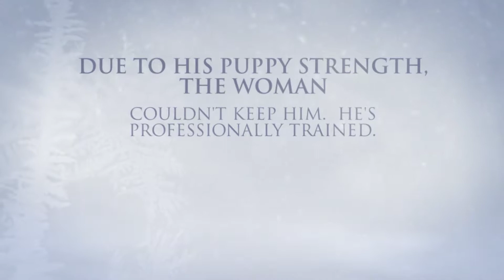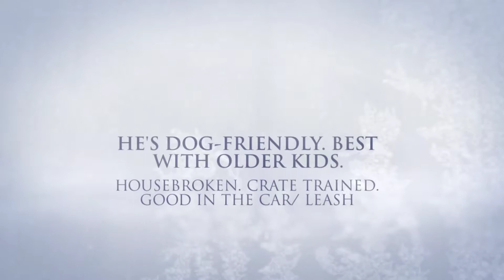Spencer Needs A Home at Rescue Ridge Dec 20, 2018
Spencer is an adorable, affectionate, people and dog friendly, 11 months old, Staffie mix. Saved by an older woman, he was too strong and energetic for her. She loved him and had him professionally trained. Spencer will be a year old, Jan. 2019. He is people and dog-friendly, best with older kids. He's housebroken, crate trained, knows commands. He takes toys, treats, food gently. Spencer loves car rides, walks, and will be a great family dog to an active family. Adopt at rescueridge.com and text 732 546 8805 to meet him